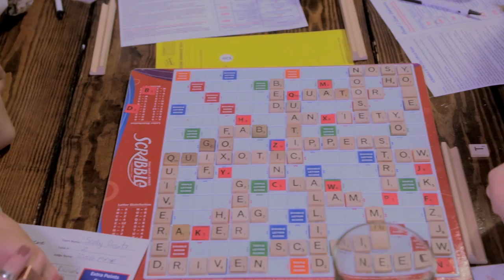Scrabble in the City - Literacy Advance of Houston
THIS IS NOT YOUR GRANDMOTHER'S SCRABBLE. Don't expect a standard Scrabble tournament! Round 1 of Scrabble in the City plays (mostly) by the rules, but in Round 2 all bets are off as you buy score enhancers, sweet-talk your judges, and otherwise use all your wits (and other resources...) to help your team come out on top. All proceeds from Scrabble in the City benefit the adult students and families at Literacy Advance.